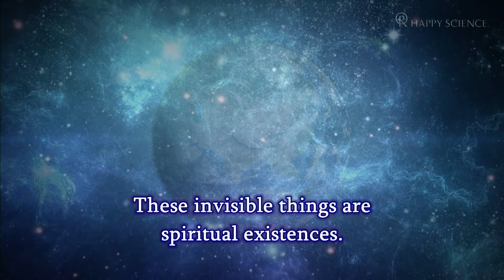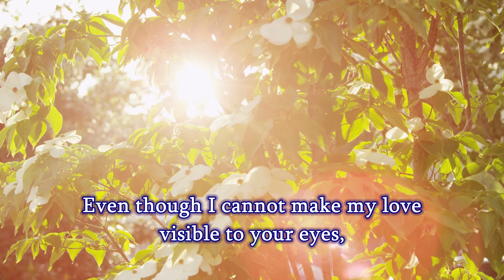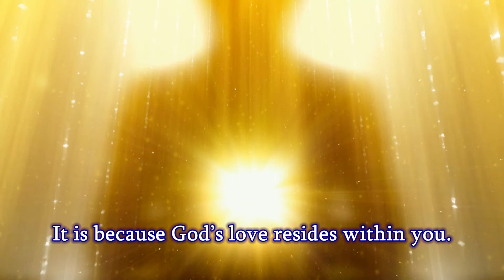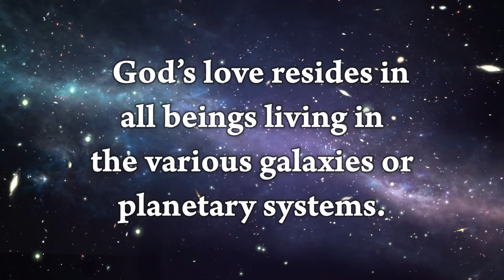The Universe Is Made from Love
"The universe was created by God’s love. God’s love resides in all beings living in the various galaxies or planetary systems, including Earth, whether it be human type, animal type, or plant type beings. You are a child of God, not because you are omniscient and omnipotent, or you are invincible, or are capable of accomplishing anything, but because love exists within you. It exists within each one of you."
From "The Power to Spread Love" by Master Ryuho Okawa
Lecture given on December 7th, 2017, in Makuhari Messe (Chiba, Japan)